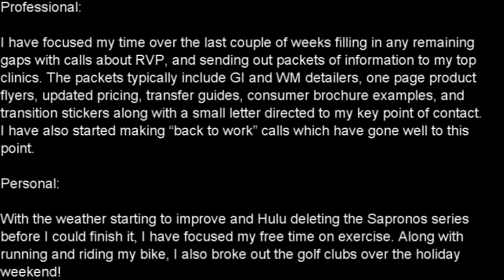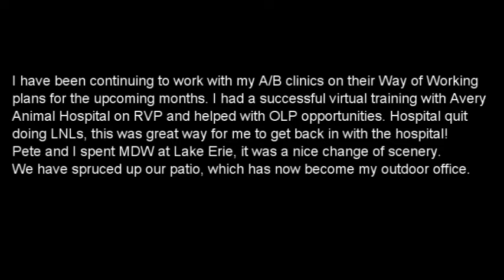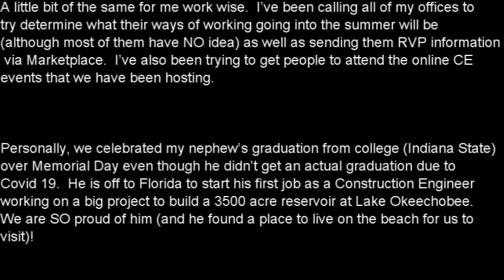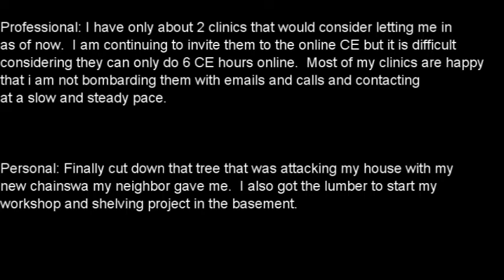furpetssake weekly video again!